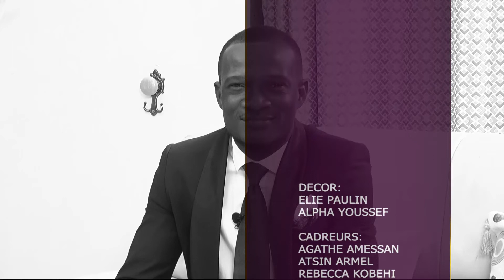GRD RDV MAMAN ZIAHOU